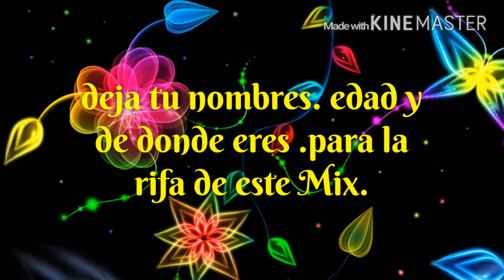MIX DE UÑAS DEYABUU.PARA UÑAS